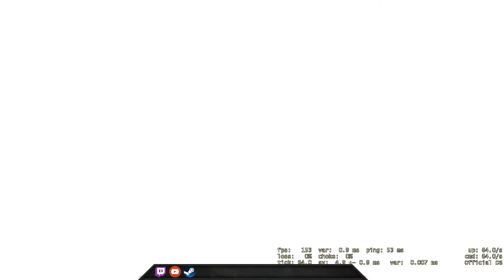Get my rank Back - CSGO Comp Full Game #199